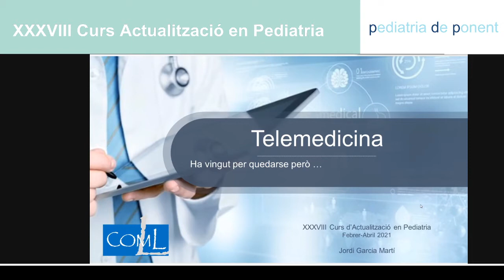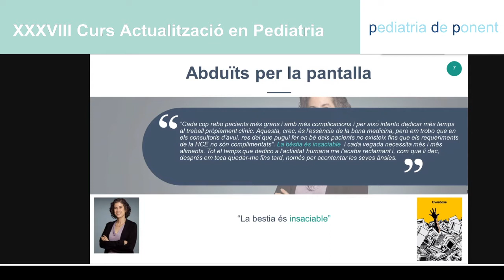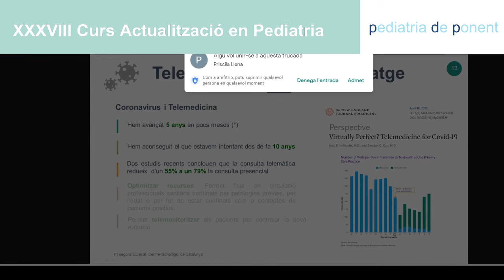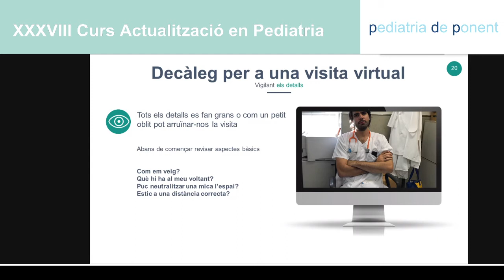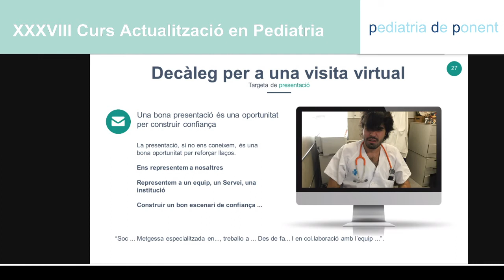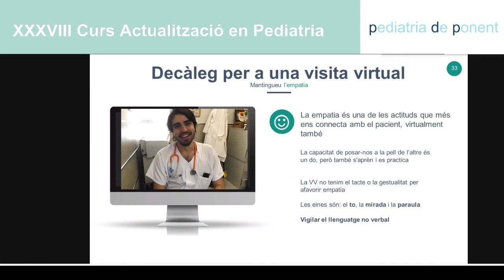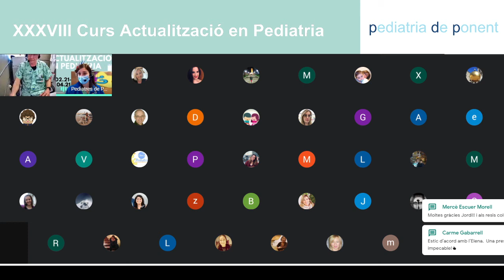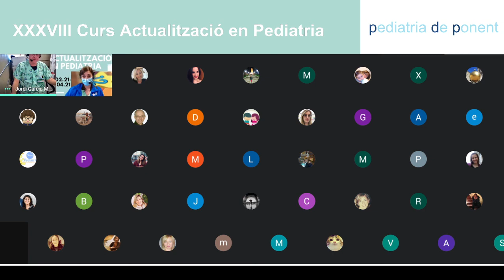Telemedicina. Ha vingut per quedar-se, però...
Dr. Jordi Garcia. Pediatre. Unitat de Neonatologia. Hospital Universitari Arnau de Vilanova.
Lleida.